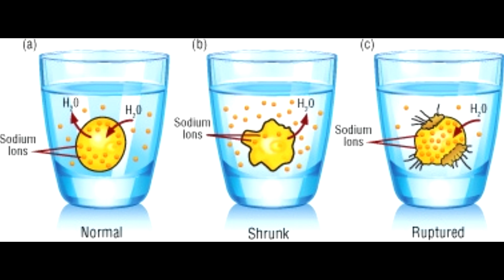Wild Utah Plants: False Hellebore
This is the first in a series discussing useful or poisonous plant life found in Utah and the Rocky Mountains.